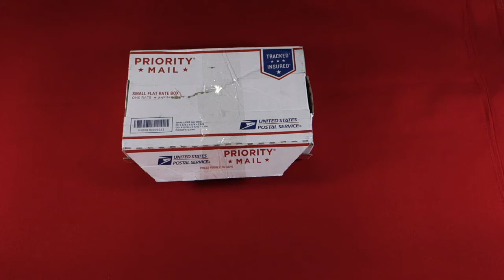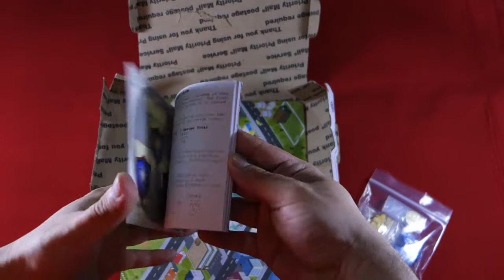Gamers Rush - UNB01E11 - Mint Tin Mini Apocalypse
Hola Amigos!

Este es el unboxing de un gran y pequeño juego de Kickstarter, creado por David Miller que nos da una propuesta muy interesante en los Tabletop Games.

Si les gusta apoyarnos y seguir los proximos unboxings, subcribanse al canal :D

Saludos!

Sigan Viendo: "Top 5 - Muertes en Marvel Civil War!"